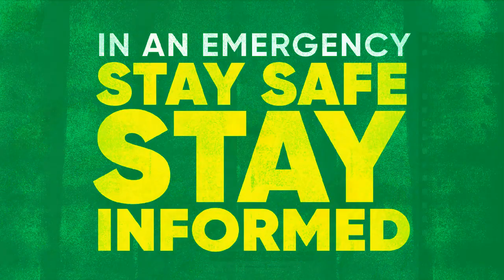[HD] Philippine Update on Tropical Depression "Henry" July 16, 2018 5PM | WEATHER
Bitcoin ➤ 3DMSxRQzMjasDxRdksKVMk2Sjobu83jSPR